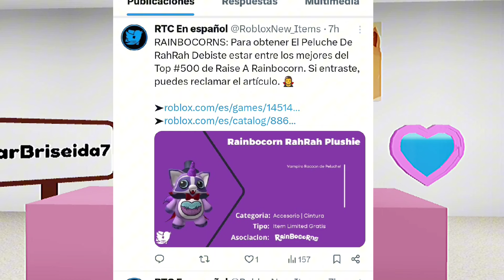NOTICIAS DE ROBLOX, ,NUEVO ARTÍCULO DE WAFLLE TRADES, NUEVO CÓDIGO DE EXPERIENCIA GRATIS YA DISPON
✅CAPUCHA 100 COPIAS

💙NUEVO CÓDIGO
Silhouette

💙 QUIZÁS GRATIS
WAFFLE TRADES